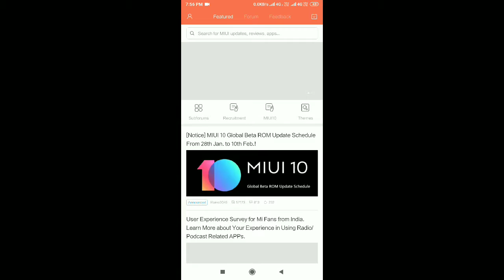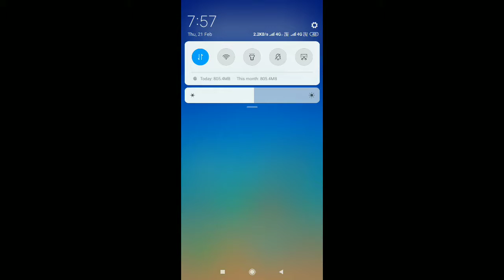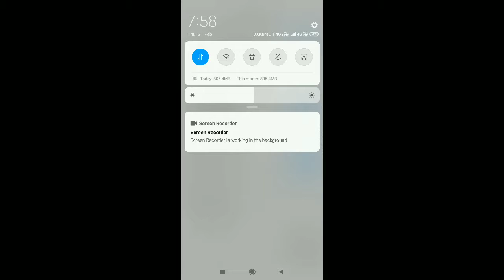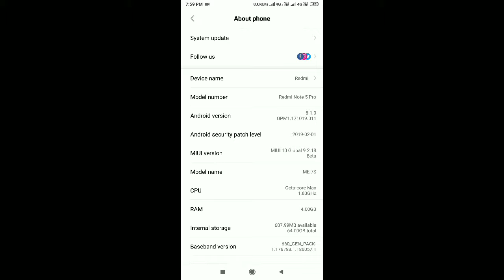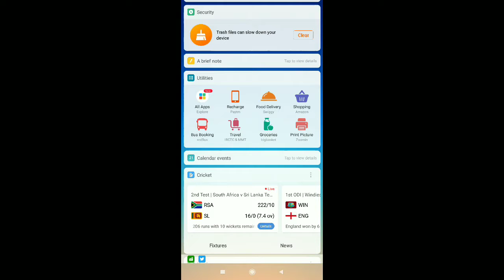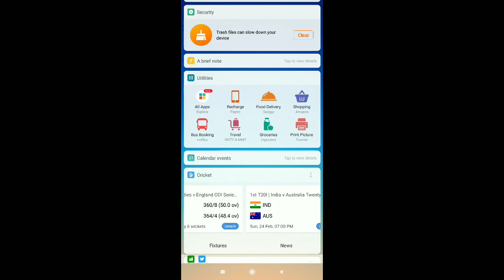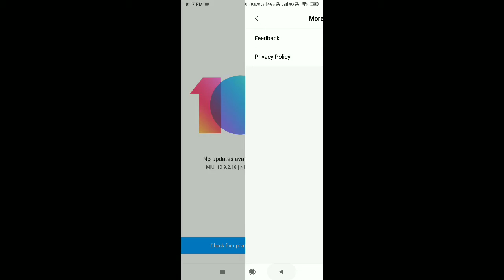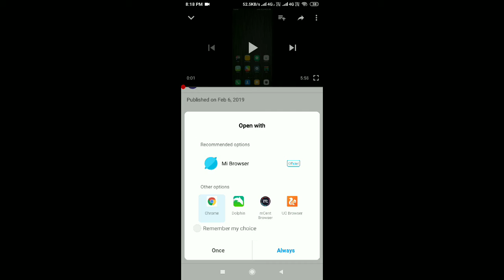RREN RREN 65 MIUI 10 beta 9.1.18 for the Redmi Note 5 pro and Note 6 Pro | Face unlock in App lock